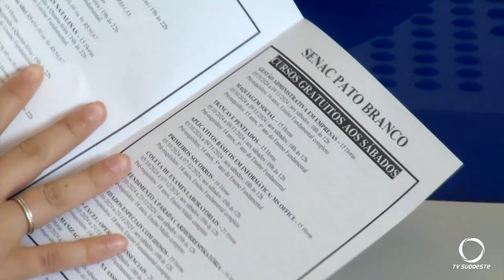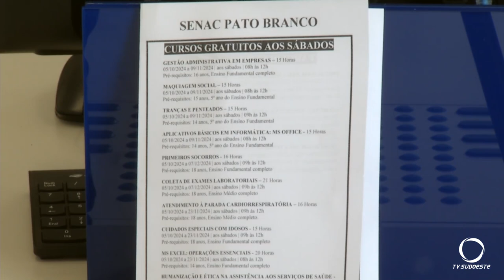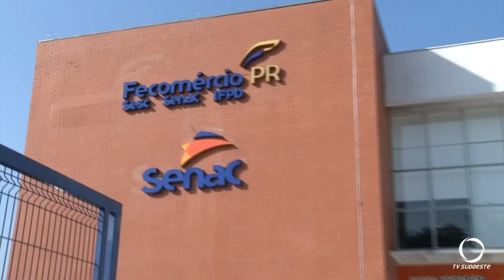SENAC em Pato Branco oferta cursos de formação de mão de obra, sem custos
Cidadania: SENAC oferta mais de quinze cursos gratuitos, inclusive aos sábados.